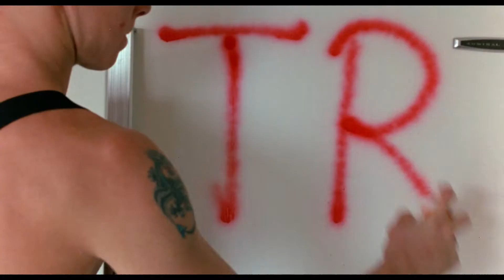『反逆のパンク・ロック』予告編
ドロップアウトした若者たちの青春を『ザ・デクライン』(81)のペネロープ・スフィーリス監督が描くパンク・ムービー最重要作『反逆のパンク・ロック』（8月26日公開）の日本版予告編が完成した。

本作はパンク・ドキュメンタリー映画の最高峰といわれる『ザ・デクライン』(81)、興行収入1億ドル突破の『ウェインズ・ワールド』(92)の監督ペネロープ・スフィーリスが B 級映画の帝王ロジャー・コーマンのもとで撮り上げた長編劇映画デビュー作。俳優ではなく多くの本物のパンクスたちをキャストに起用し、現レッド・ホット・チリ・ペッパーズのフリーは LA のパンク・ロックバンド FEAR のリー・ヴィングの家にたむろしていたところを監督に発見され本作で映画デビュー、「Mike B. the Flea」の名でクレジットされている。日本では未公開、DVD 発売やテレビ放送で終わっていたが、制作から 39 年を経て、最新のデジタル・ニューマスターで初公開となる。

家族ともうまくいかず、世の中のものすべてが無意味に思え家を出た街の孤児たちは、自身のことを T.R.（The Rejected＝拒否された脱落者）と呼び、毎夜さらなる仲間を求めて集い、パンク・ロックに酔いしれる日々を過ごす。そんななか、T.R.たちを嫌悪し街からの排除を求める住民たちとの対立は次第に激化、T.R.たちは追い詰められていく。激しいパンク・ロックとともに、自らのアイデンティティを模索する T.R.たちは、そのやり場のない怒りをついに爆発させるのだった…。

今回解禁された日本予告編は、若かりし頃のフリー（レッド・ホット・チリ・ペッパーズ）のセリフから始まる。

次々と仲間が集まりながらも、その暴力的な若者たちの行動に街の住民たちとの対立は激化。次第に追い詰められてゆく“T.R.”たち。彼らの下した“決断”とは？　予告編にはアメリカ西海岸が生んだハードコア・パンク・バンド T.S.O.L.のライヴの様子も収録されている。

『反逆のパンク・ロック』は8月26日(金)より新宿シネマカリテにて公開。9月16日(金)よりシネ・リーブル梅田、9月23日(金)よりアップリンク京都にて、以降全国順次公開となる。

作品情報
反逆のパンク・ロック
2022年8月26日(金)より新宿シネマカリテにて公開
9月16日(金)よりシネ・リーブル梅田、9月23日(金)よりアップリンク京都にて、以降全国順次公開

1983 年シカゴ国際映画祭・最優秀長編デビュー作賞受賞
（1983 年｜アメリカ｜96 分｜G｜日本劇場未公開｜原題：①SUBURBIA ②REBEL STREETS ③THE WILD SIDE）

監督・脚本：ペネロープ・スフィーリス
製作：ロジャー・コーマン
撮影：ティム・サーステッド
編集：ロス・アルバート、マイケル・オレクシンスキー
ライヴ映像：T.S.O.L..、ヴァンダルズ、DI
出演：クリス・ペダーソン、ジェニファー・クレイ、ビル・コイン、フリー、アンドリュー・ピース
キングレコード提供｜ビーズインターナショナル配給